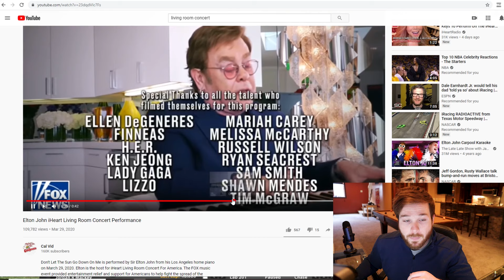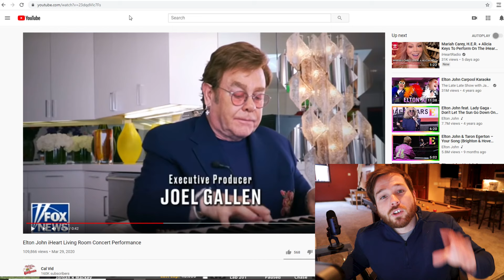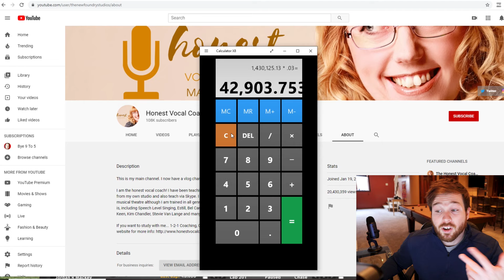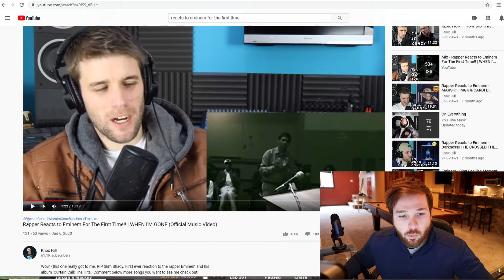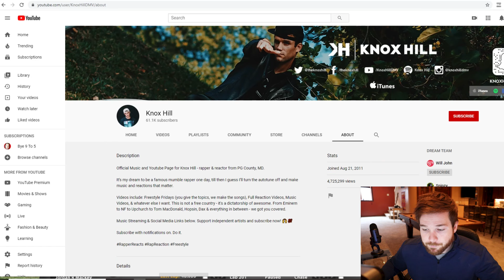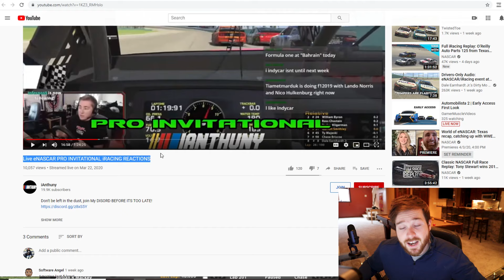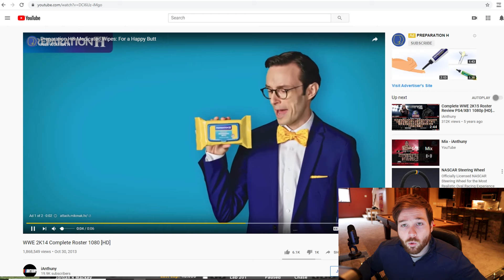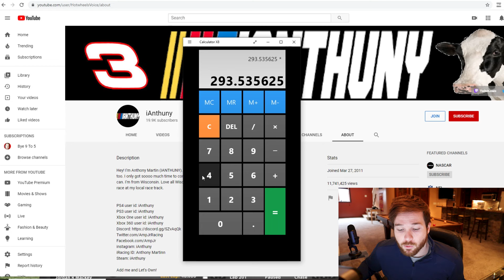Current Viral Topics For YouTube Automation This Month [2024]